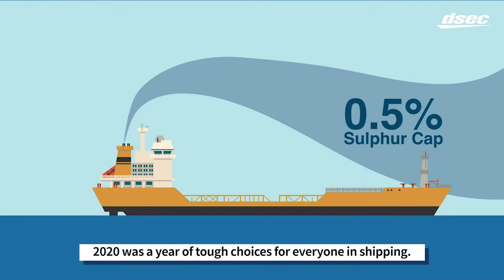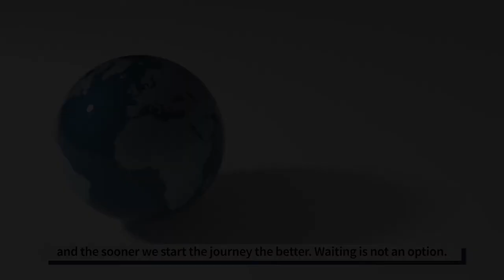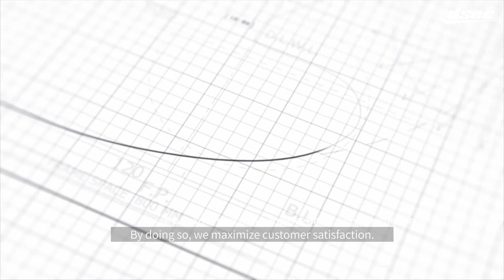LNG as a fuel through to 2050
2020 was a year of tough choices for everyone in shipping. But one of the most important – the fuel choice that will get us to the IMO’s 2050 decarbonisation goals – just got a lot simpler.